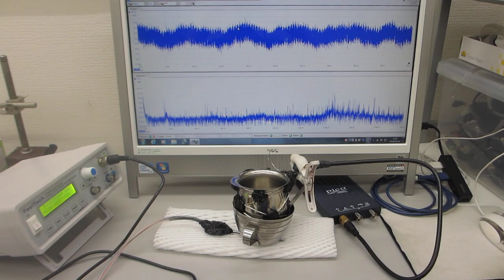オリジナル超音波実験の公開ーー表面弾性波のコントロール技術開発ーー（超音波システム研究所）